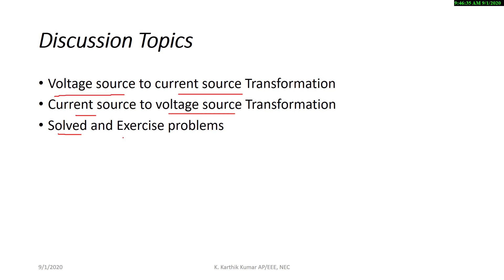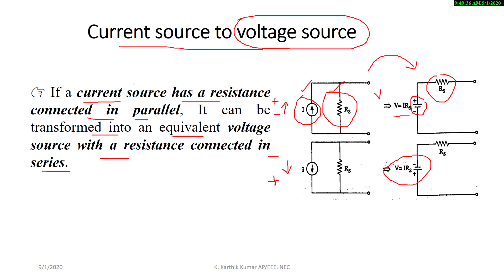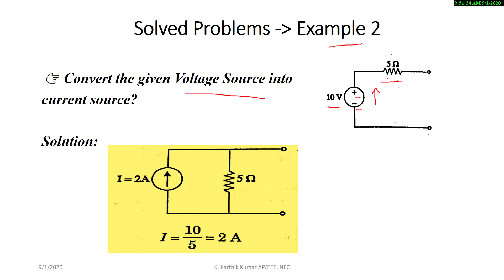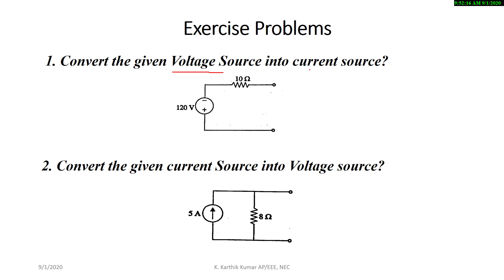Source Transformation |Network Reduction Technique